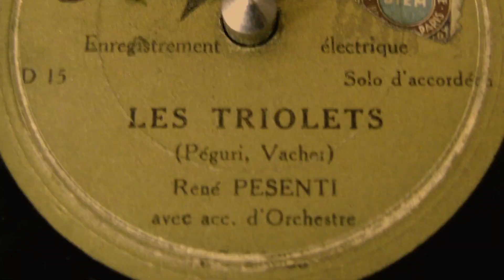Les Triolets - René Pesenti - 78 T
Les Triolets
(Péguri, Vacher)
René Pesenti, solo d'accordéon
avec accompagnement d'orchestre
disque 78T
Edison Bell D 15